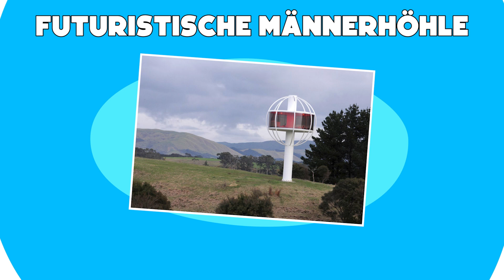15‌ ‌abgelegene‌ ‌Häuser‌ ‌von‌ ‌Menschen,‌ ‌die‌ ‌die‌ ‌Gesellschaft‌ ‌hassen‌ ‌müssen‌ ‌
Wir haben schon von Menschen gehört, die an abgelegenen Orten leben, aber die 15 isolierten Häuser in diesem Video heben die Abgeschiedenheit auf eine ganz neue Ebene. Wie wäre es mit Häusern mitten im Ozean oder einem Leben wie bei den Feuersteins?  Diese Häuser sind nicht nur vom Rest der Zivilisation isoliert, sondern es scheint, als hätten sich die Designer Mühe gegeben, die Häuser so verrückt wie möglich aussehen zu lassen, und ich schwöre dir, das meinen wir auf die respektvollste Art und Weise. Behalte die architektonischen Entwürfe jedes einzelnen Hauses in diesem Video im Hinterkopf. Schau einfach zu. Es wird alles einen Sinn ergeben.